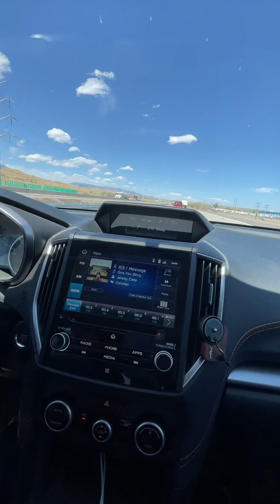Our Sovereign God Allows Destruction?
My heart goes out to all who are heavy laden; not just Israel, but also the many whom are affected by the destruction and devastation that war brings.

Does God allow destruction?  I believe He does allow destruction when we turn away from Him or when His creation blatantly refuses to believe in Him. But when you believe in Him and He begins to live within you, it doesnt matter what you go through.  He will protect you.

Jesus is waiting to hear from God’s creation.  When you call out to Him, He hears your cries.
Our God is sovereign.  His thoughts are not our thoughts, but He is listening to your every word.  There is no need to be frightened when He is within you.

Yes, we are to bear our own load, but not every load was meant for us.  Call to Him and let Him bear the load that is not yours.  Let Him help you regain peace and comfort.  He will be your strength.  He will sustain you.  ❤️🙏🏻